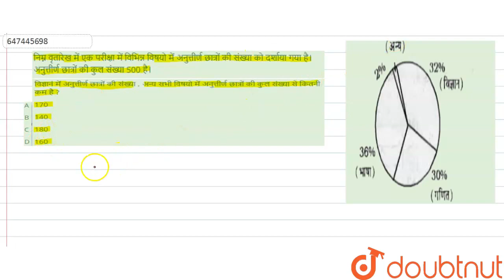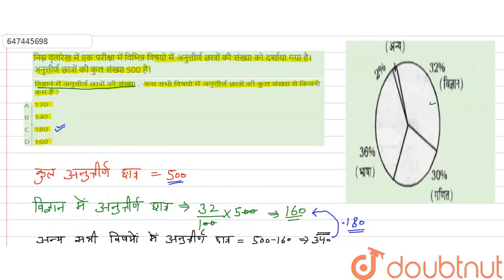निम्न वृतारेख में एक परीक्षा में विभिन्न विषयो में अनुत्तीर्ण छात्रों की संख्या को दर्शाया गया ह...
निम्न वृतारेख में एक परीक्षा में विभिन्न विषयो में अनुत्तीर्ण छात्रों की संख्या को दर्शाया गया है।अनुत्तीर्ण छात्रों की कुल संख्या 500 है।विज्ञानं में अनुत्तीर्ण छात्रों की संख्या , अन्य सभी विषयो में अनुत्तीर्ण छात्रों की कुल संख्या से कितनी कम है ?
Class: 14
Subject: MATHS
Chapter: सांख्यिकी तथा समंकों की व्याख्या
Board:GOVT

👉 Have Any Query? Ask Us.